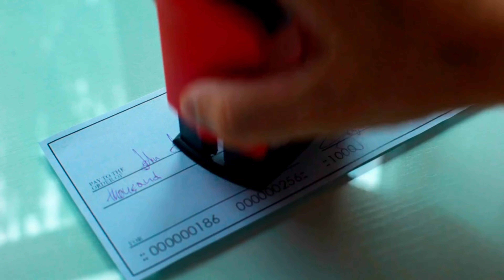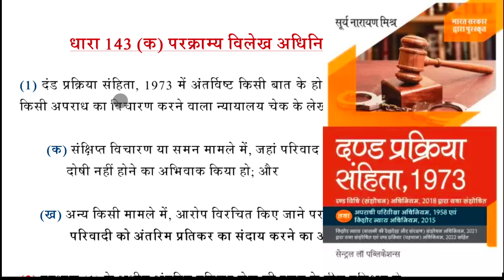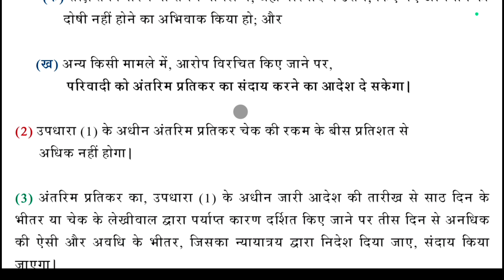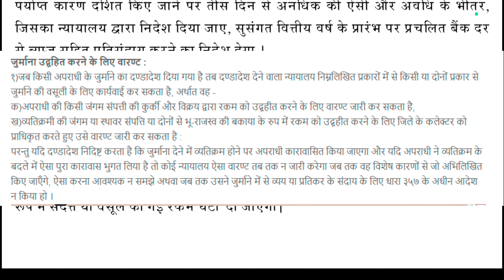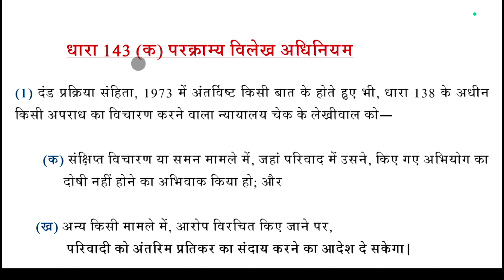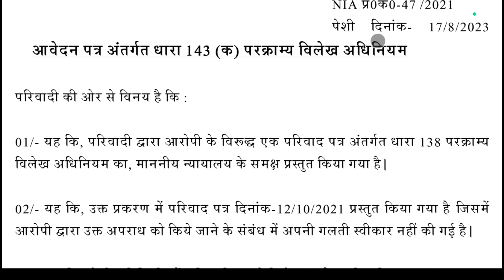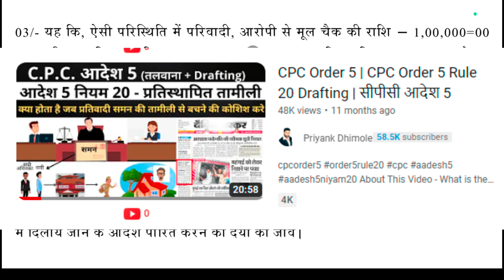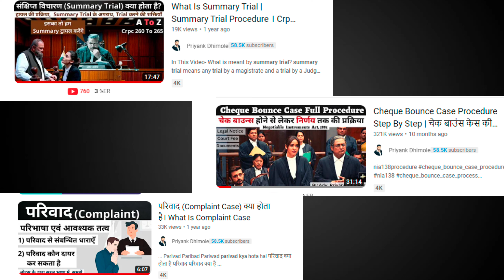चेक बाउंस केस में अन्तरिम प्रतिकर कैसे प्राप्त करें । Section 143A Negotiable Instruments Act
परक्राम्य लिखत अधिनियम, 1881 को 'प्रॉमिसरी नोट्स, विनिमय बिल और चेक से संबंधित कानून को परिभाषित और संशोधित करने के लिए एक अधिनियम' के रूप में परिभाषित किया जा सकता है। परक्राम्य लिखत (संशोधन) विधेयक 2 जनवरी, 2018 को वित्त मंत्री द्वारा लोकसभा के समक्ष प्रस्तुत किया गया था। इसे राष्ट्रपति की सहमति प्राप्त हुई और 2 अगस्त, 2018 को आधिकारिक राजपत्र में अधिसूचित किया गया, जिसे परक्राम्य अधिनियम कहा गया । उपकरण (संशोधन) अधिनियम, 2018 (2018 की संख्या 20)।

परक्राम्य लिखत (संशोधन) अधिनियम, 2018, 1881 के अधिनियम में एक नया प्रावधान, धारा 143A पेश करता है। अधिनियम की धारा 143A प्रदान करती है -
"दंड प्रक्रिया संहिता, 1973 में किसी भी बात के बावजूद, धारा 138 के तहत अपराध की सुनवाई करने वाली अदालत चेक जारीकर्ता को शिकायतकर्ता को अंतरिम मुआवजा देने का आदेश दे सकती है -
क) एक संक्षिप्त परीक्षण या सम्मन मामले में, जहां वह शिकायत में लगाए गए आरोप के लिए दोषी नहीं होने का अनुरोध करता है; और
ख) किसी अन्य मामले में, आरोप तय होने पर।"

संशोधन:
संशोधन अधिनियम के माध्यम से परक्राम्य लिखत अधिनियम, 1881 के तहत दो नई धाराएं यानी 143ए और 148 शामिल करने का प्रस्ताव किया गया है:
1.  धारा 143ए - यह न्यायालय को चेक जारीकर्ता को शिकायतकर्ता को अंतरिम मुआवजा देने का आदेश देने का अधिकार देता है:
क) संक्षिप्त सुनवाई या समन मामले के मामले में, जहां अपीलकर्ता शिकायत में लगाए गए आरोपों के लिए दोषी नहीं होने का अनुरोध करता है, और

मुआवजे की मात्रा  - मुआवजे की राशि चेक की राशि के 20% से अधिक नहीं होगी।

बरी होने पर  - ऐसे मामले में जहां भुगतानकर्ता को बरी कर दिया जाता है, तो भुगतानकर्ता को आरबीआई की प्रचलित ब्याज दर के साथ अंतरिम मुआवजे की पूरी राशि ड्रॉअर को वापस करने का निर्देश दिया जा सकता है।

समय सीमा  - अंतरिम मुआवजे का भुगतान अदालत द्वारा आदेश की तारीख से 60 दिनों के भीतर किया जाएगा, जिसे पर्याप्त कारण बताए जाने पर 30 दिनों की अतिरिक्त अवधि तक बढ़ाया जा सकता है।

आपराधिक प्रक्रिया संहिता की धारा 421 में उल्लिखित प्रक्रियाओं का उपयोग करके अंतरिम मुआवजे की वसूली की जा सकती है, जो ड्रॉअर की चल संपत्ति की कुर्की और बिक्री या ड्रॉअर की चल या अचल से मुआवजे की वसूली के लिए कलेक्टर को वारंट जारी करने की अनुमति देती है। संपत्ति मानो अवैतनिक भू-राजस्व हो।

यदि चेक जारी करने वाला दोषी नहीं पाया जाता है, तो अदालत शिकायतकर्ता को संबंधित वित्तीय वर्ष की शुरुआत में भारतीय रिजर्व बैंक द्वारा प्रकाशित बैंक दर पर ब्याज के साथ चेक जारीकर्ता को अंतरिम मुआवजा वापस करने का आदेश देगी । ऐसे आदेश की तारीख से 60 दिनों के भीतर।

ऐतिहासिक निर्णय:

जीजे राजा बनाम तेजराज सुराणा, एसएलपी (आपराधिक) संख्या 3342, 2019 के मामले में माननीय सर्वोच्च न्यायालय ने फैसला सुनाया कि परक्राम्य लिखत अधिनियम की धारा 143ए पूर्वव्यापी रूप से लागू नहीं की जाएगी। "उक्त धारा 143ए के प्रावधानों को केवल उन मामलों में लागू या लागू किया जा सकता है जहां एनआई अधिनियम की धारा 138 के तहत अपराध उक्त धारा 143ए की शुरूआत के बाद किया गया था।"

सुप्रीम कोर्ट ने नूर मोहम्मद बनाम खुर्रम पाशा , विशेष अनुमति याचिका (आपराधिक) संख्या के मामले में फैसला सुनाया । 2022 का 2872 ,कि एक आरोपी व्यक्ति जो परक्राम्य लिखत अधिनियम की धारा 143ए के तहत आवश्यक अंतरिम मुआवजे का भुगतान करने में विफल रहता है, उसे शिकायतकर्ता की ओर से गवाहों से जिरह करने के अधिकार से वंचित नहीं किया जा सकता है।

138 negotiable instrument act procedure
चेक बाउन्स केस की प्रक्रिया
cheque bounce case in hindi
how to fight cheque bounce case
cheque bounce trial
cheque bounce case steps
negotiable instrument act 1881 ca inter
negotiable instrument act 1881 revision
negotiable instrument act 1881 in hindi